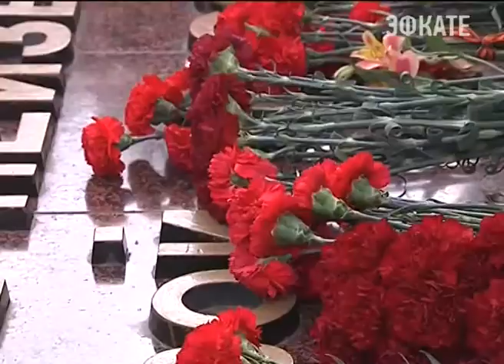Вениамин Кондратьев и фронтовики возложили цветы к бюсту великого полководца. Новости Сочи Эфкате